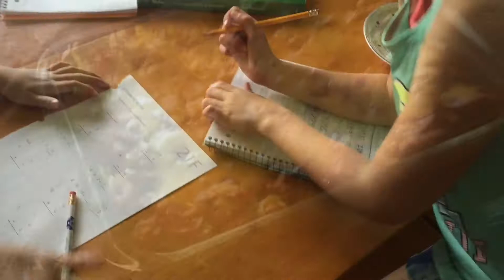I Did Not Share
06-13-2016 // I Did Not Share

We got a lot of great surprises in the mail today, what's one more trip to the post office and ending the day with fun!

The MielkeTribe Show is Steph's way of providing as much value as possible by taking your questions about keto lifestyle, homeschooling, social media, entrepreneurship, and family business and giving you her answers based on a lifetime of building successful relationships, teams, and experience.

Stephanie is also a prolific public speaker, delivering inspiration at events like iKan, Steele of Faith, and Optimize, which you can watch right here on this channel.